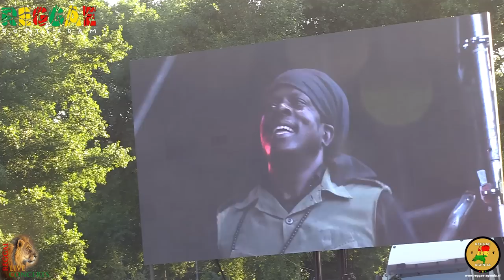RICHIE SPICE LIVE @ REGGAE ROTTERDAM FESTIVAL 2018 FULL SHOW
RICHIE SPICE LIVE @ REGGAE ROTTERDAM 2018
Filmed & Edited by: Team Reggae Live Concerts
Live Audio Mastering by: Frits Panday